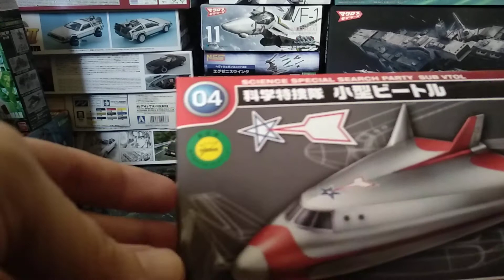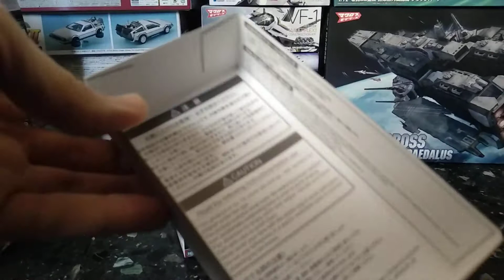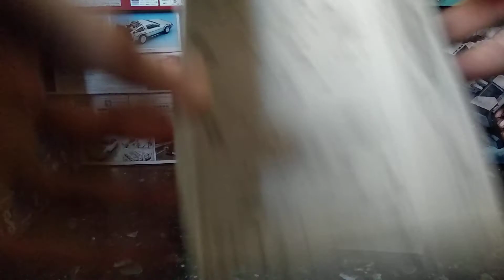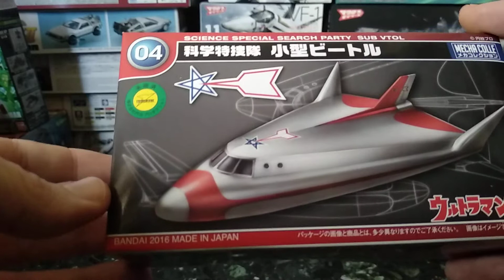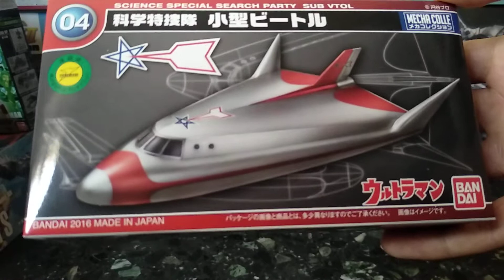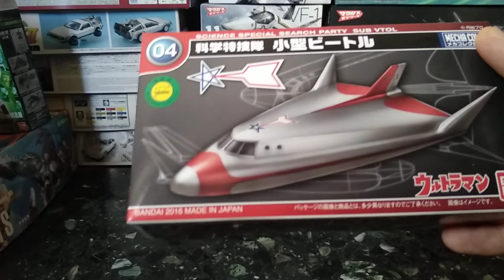Unboxing Ultraman Mecha Collection SSSP Sub VTOL model kit Bandai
Piccolo ma dettagliato questo Mecha Collection dedicato ad Ultraman è una vera gioia per gli occhi.
Diamogli un occhiata in questo breve unboxing.